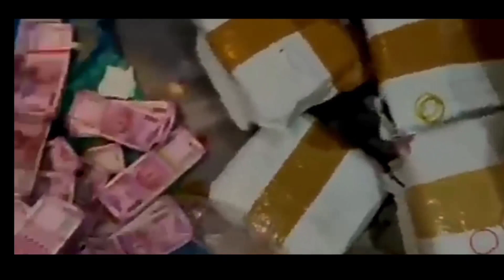গনতন্ত্রের প্রহসন।। রাজনীতির শিকার।। রাজনৈতিক অপরাধী।। রাজনৈতিক দুষ্কর্ম।।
গনতন্ত্রের প্রহসন।। রাজনীতির শিকার।। রাজনৈতিক অপরাধী।। রাজনৈতিক দুষ্কর্ম।। রাজনৈতিক খুন।।
bad politics in West Bengal, political destroying in West Bengal, # West Bengal poor politics,# murder and violence in West Bengal politics. # victim of politics in West Bengal, bangla video.